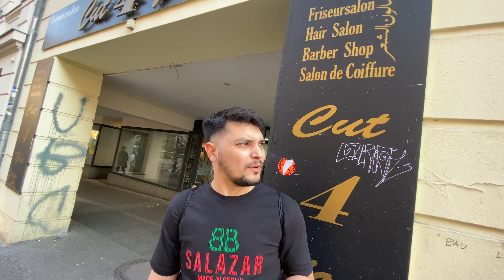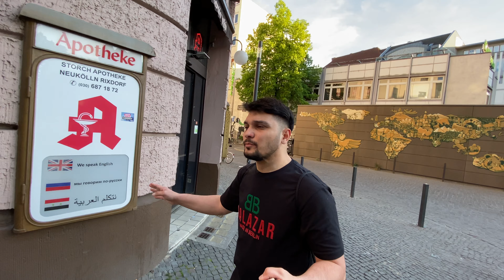7 Tage Berlin-Neukölln | Unterwegs in der Karl - Max - Straße! (Tag 2)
Hey Leute, das war mein zweiter Tag in Neukölln, Neukölln gehört zu einem Ort wo viel los ist.

Folgt mir unbedingt auf Instagram: jsixmix

 Wenn ihr mal in Berlin seid müsst ihr unbedingt nach Neukölln. Grüße gehen raus!
Peace ✌️